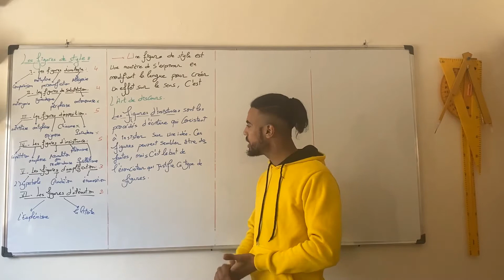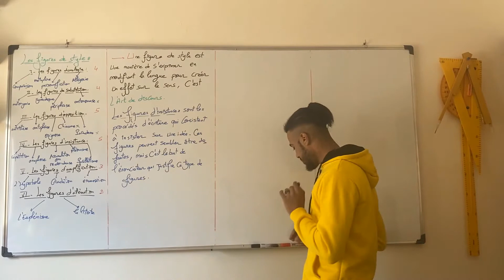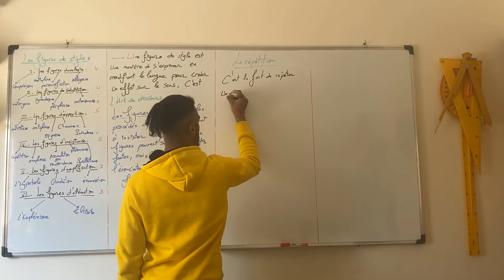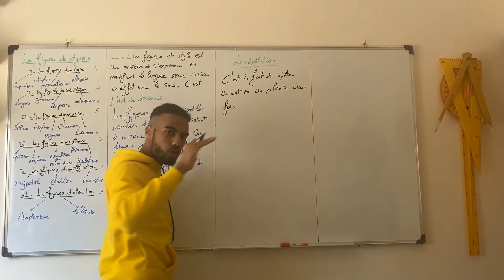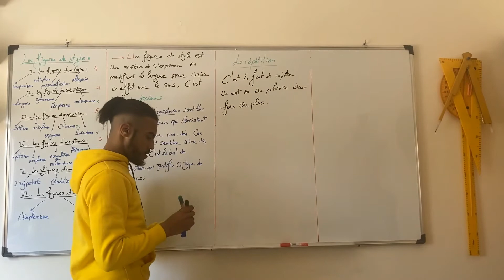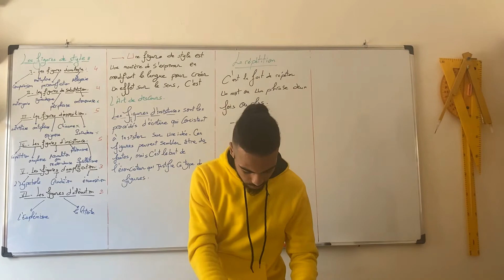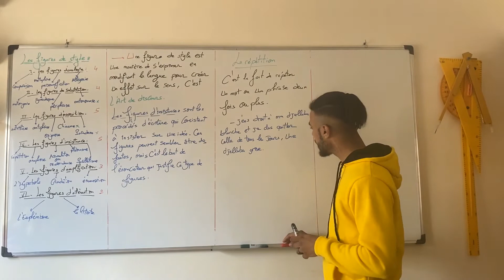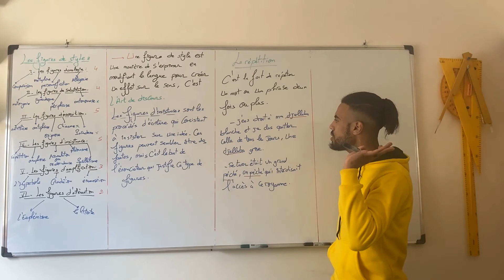Figures d'insistance : La répétition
C'était là la première figure d'insistance , vous trouverez un PDF contenant un traitement bien détaillé à cette figure de style avec des exemples qui peuvent vous aider à mieux comprendre, bonne chance à tous.